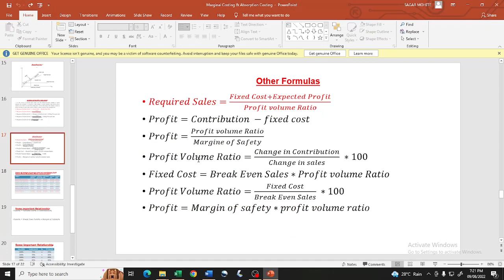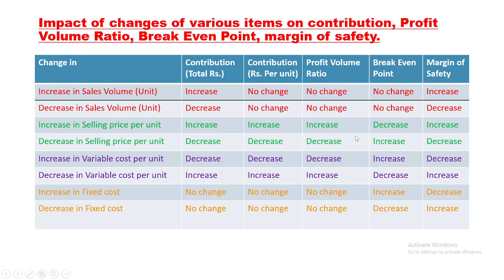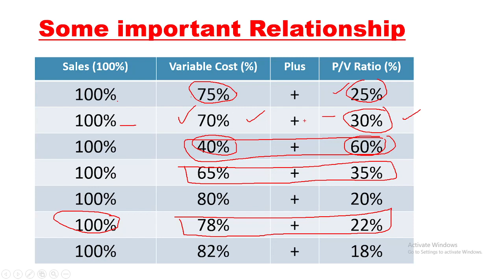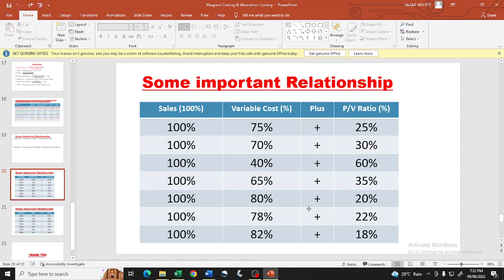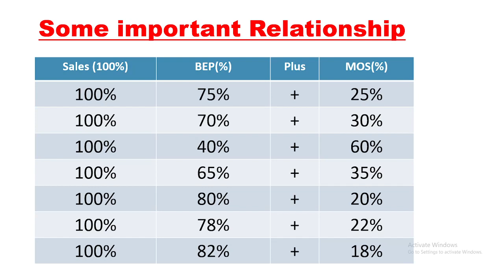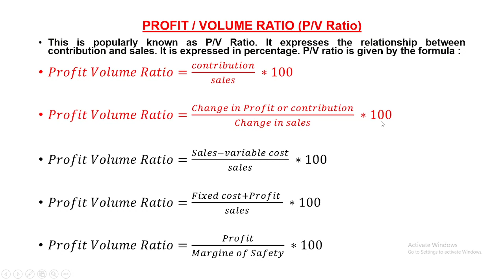MARGINAL COSTING | in Hindi | Important relationship | Basics | Part 3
If you wish to help me with money then you can pay me with the following UPI ID:
GPAY UPI ID: sagarmohite7@okicici